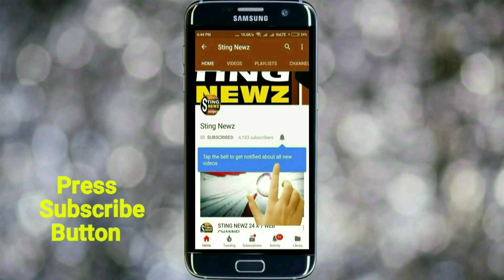ফিরে দেখাঃ নদিয়ার ধুবুলিয়ার বনগ্রামের রথ যাত্রা, পর্ব-১